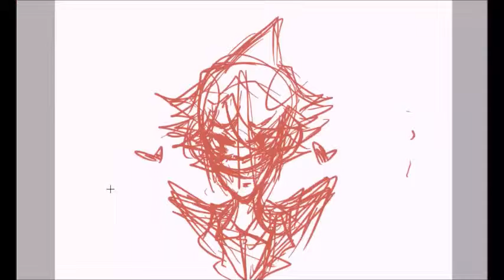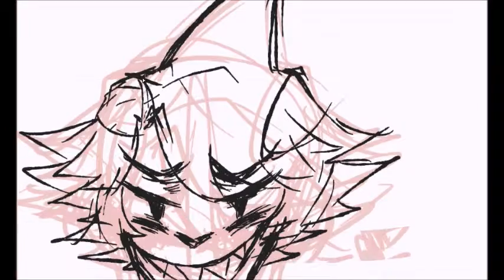Idate Speedpaint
Here's an orca boi I drew a while back (THAT I TOTALLY FORGOT I RECORDED AND NEVER UPLOADED HEH ;;;u;;;)

"It's Mee!" (it's a Wadanohara ost)
Outer Science remix by Teddyloid